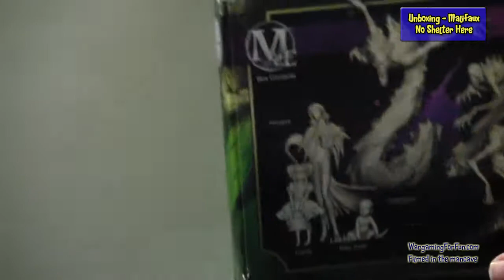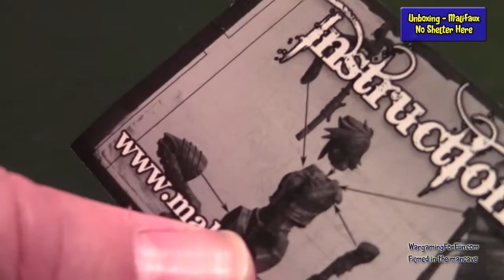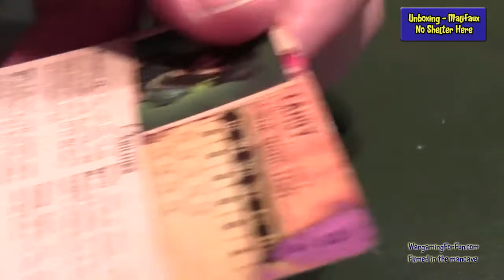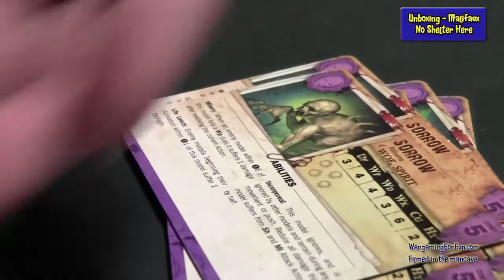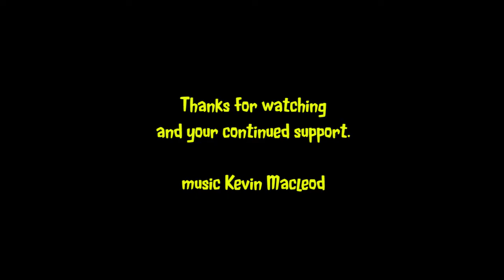No Shelter Here - Malifaux - Unboxing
It's Pandora's crew for the Neverborn faction of Malifaux.